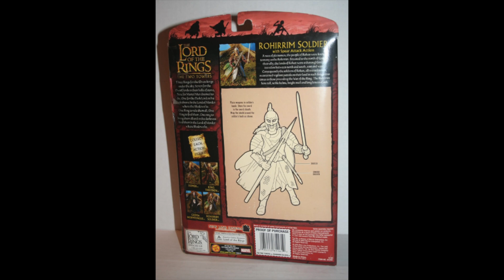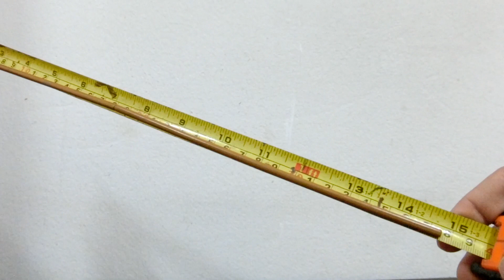รีวิวฟิกเกอร์ Rohirrim Soldier :ทหารม้าจากโรฮาน (Toybiz The Lord of the Rings)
ถ้าเด็ดๆดีๆเลยก็พวกลูกกะจอกทั้งหลายนี่แระครับรายละเอียดค่อนข้างดีเลยครับ อาวุธ ชุดเกราะ โล่ หมวก ๆลๆ เยอะเลยครับบบ